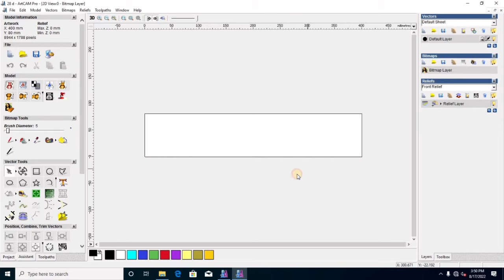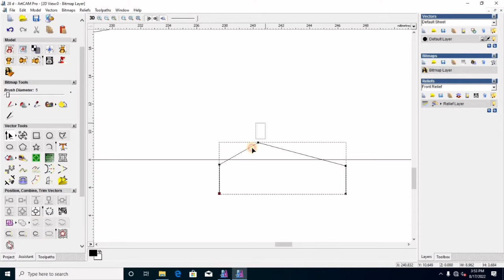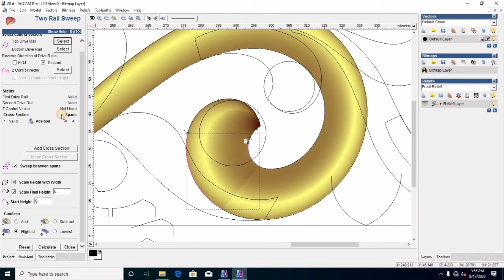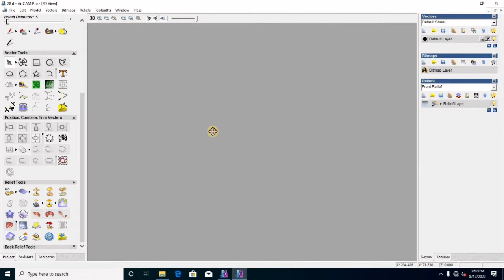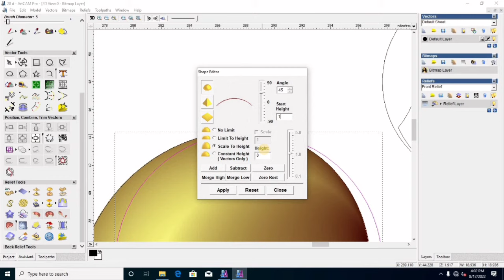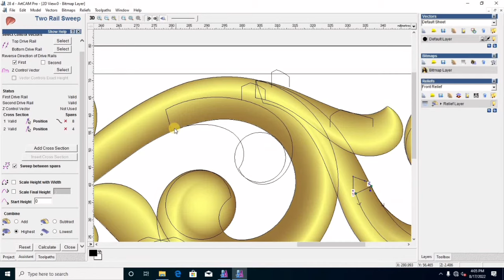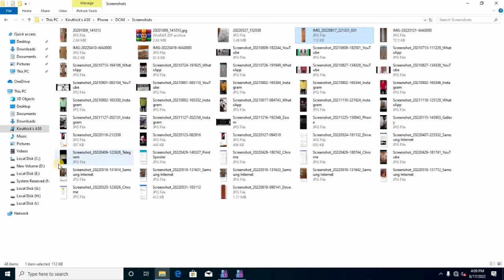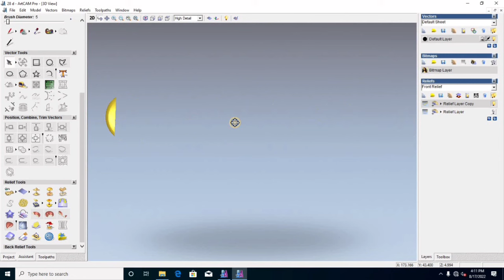Artcam Tutorial make a design hand carving is convert into artcam file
sriram Wood works and wood carving